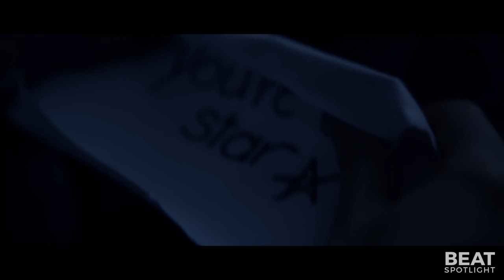Gonna Get Better ★ BEAT Spotlight!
▼ Links

▼ Heartbeat

▼ Freedom!

▼ Music